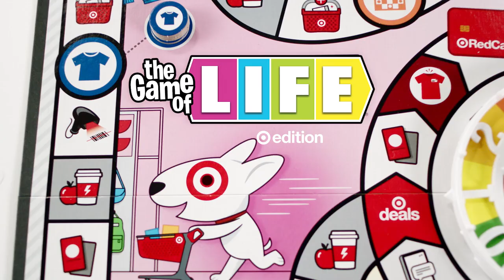target monopoly (1)